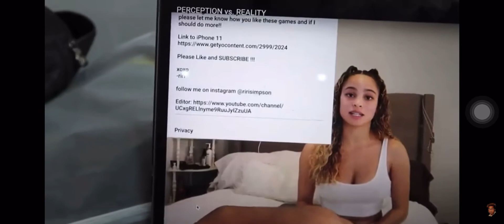DDG Did Not accept Riley Simpson apology 👎🏾🙅🏾‍♂️